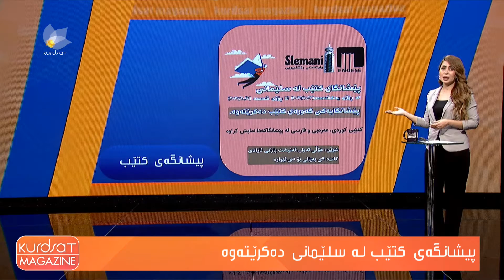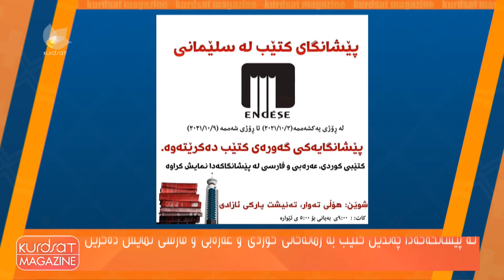پێشانگەی كتێب لە سلێمانی دەكرێتەوە